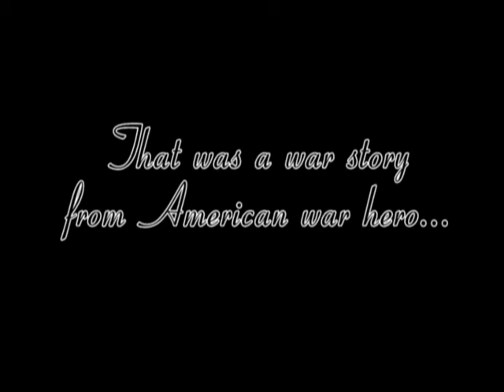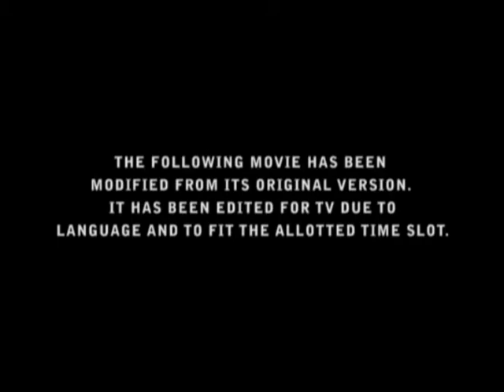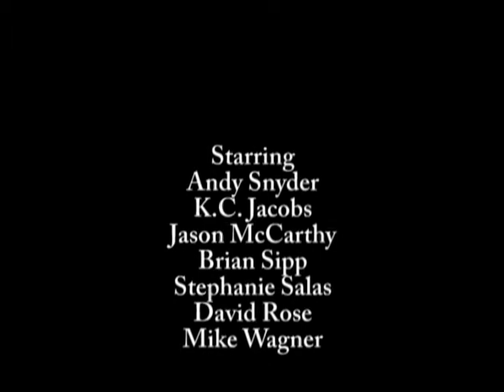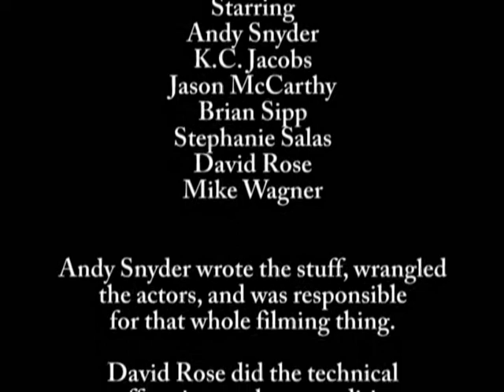Anvid TV Episode 4 (LQ)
Enjoy episode 4 of season 1 of Anvid TV.  Watch a nipple head, Young Frankenstein reference (can you figure it out?), and a slo-mo walk parody among many other things...oh yeah, and this time there's even a math joke